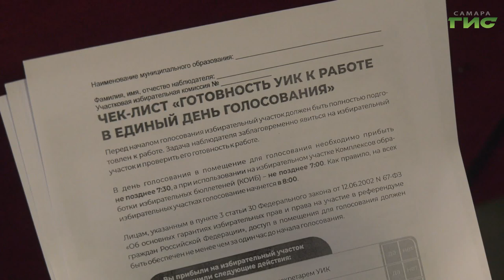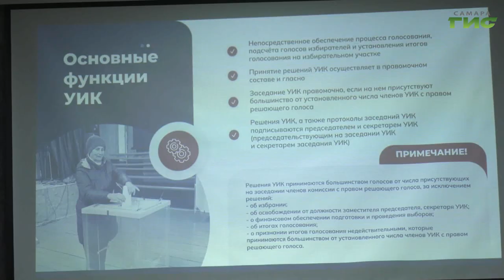В Самарской области проводят обучение независимых наблюдателей за выборами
В Самарской области продолжается обучение общественных наблюдателей на выборах. Для активных граждан Кировского района провели форум-семинар в центре детского творчества "Металлург". Наблюдатели 6,7 и 8 сентября будут следить за легитимностью избирательного процесса главы региона, а в отдельных муниципалитетах - депутатов в представительные органы власти. Какими знаниями необходимо овладеть наблюдателю, чтобы обеспечить общественный контроль в ходе голосования, расскажем в нашем сюжете.